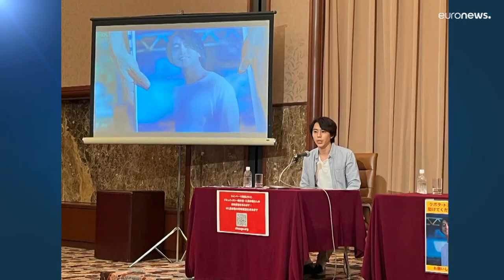Myanmar: rilasciati quasi 6.000 prigionieri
La giunta militare, al potere dal febbraio 2021, ha annunciato un'amnistia